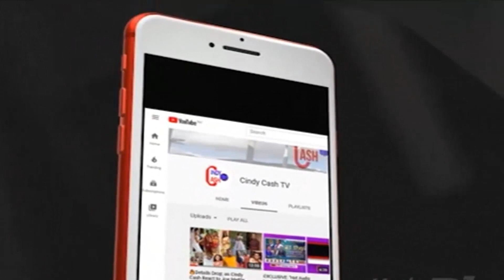Eeeiii!🔥:Hidden Secret Behind Ashanti Kingdom Exposed By "Osenkani Yaw" That You Have No Idea...